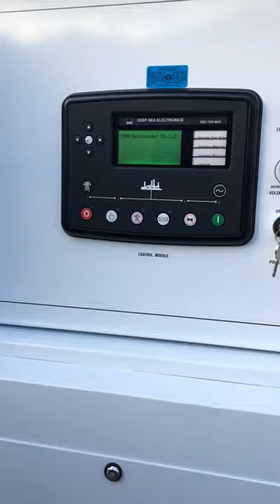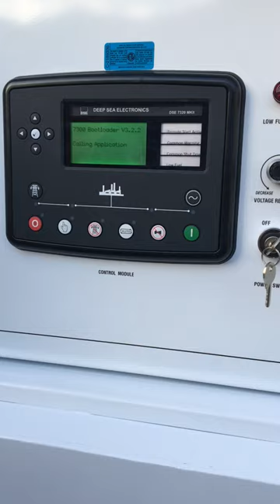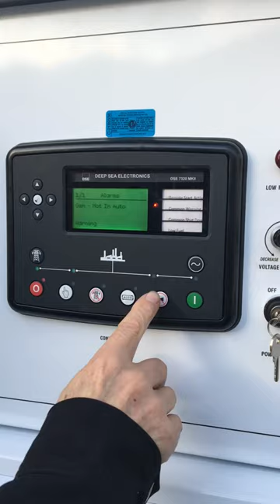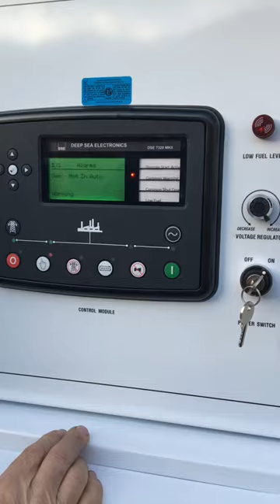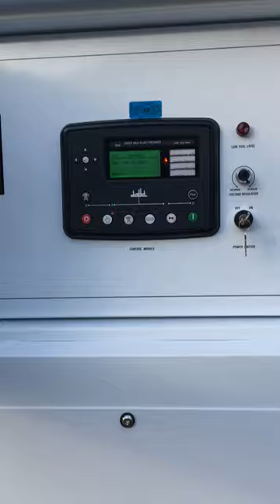60 Kw Diesel Generator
New 60 Kw diesel generator, Cummins engine, Stamford alternator, 120/240V, single phase, main breaker, DSE7320 MKll controller, 24 hour fuel tank, recirculating heater, battery charger, silent enclosure